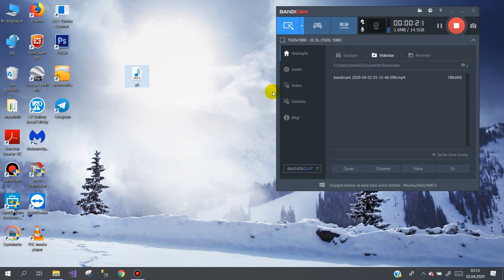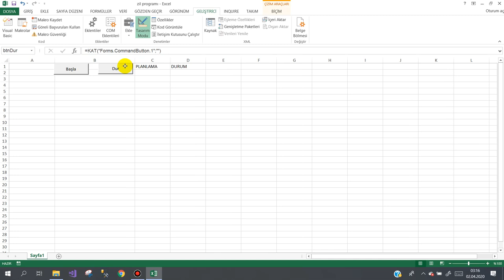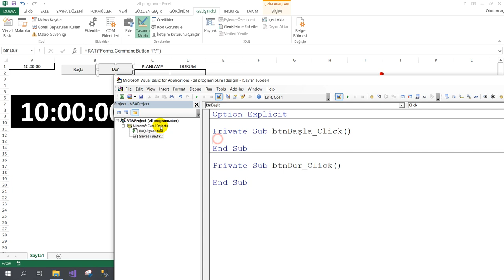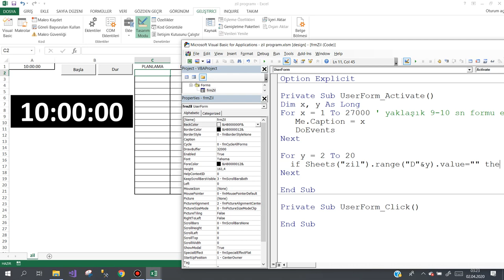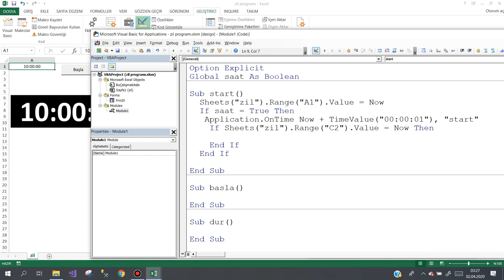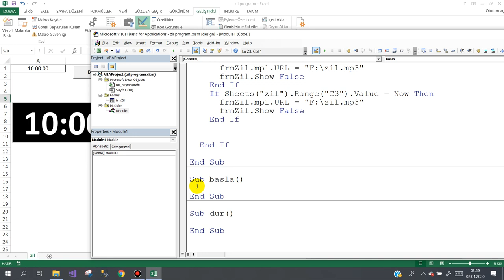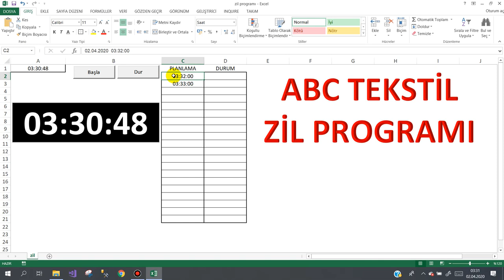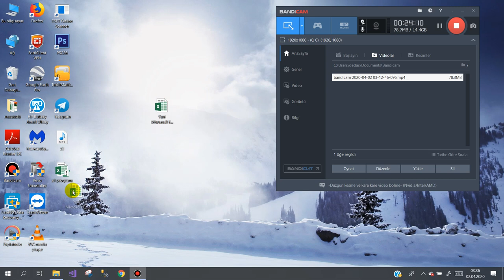Excel ile zil programı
İşyerlerinde planlanan saatlere göre zil çalan küçük bir uygulama örneği.
Programı dahada geliştirmeye çalışmanızı bekliyorum.